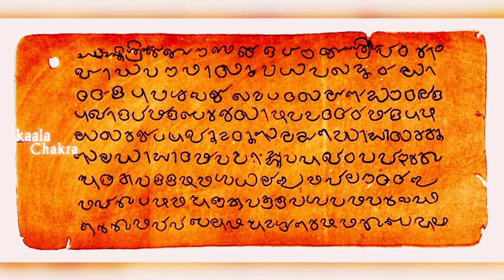🚩🔥ಕರ್ನಾಟಕ ರಾಜ್ಯೋತ್ಸವ🔥🚩- ಈ ಪರಂಪರೆಯನ್ನ ಹುಟ್ಟುಹಾಕಿದ ಆ ಗಣ್ಯ ವ್ಯಕ್ತಿ ಯಾರು ಗೊತ್ತ..??!!